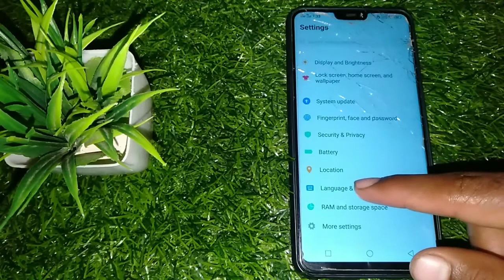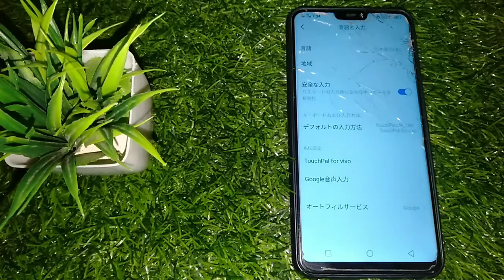How to change language in Vivo y83 | language kaise change Kare